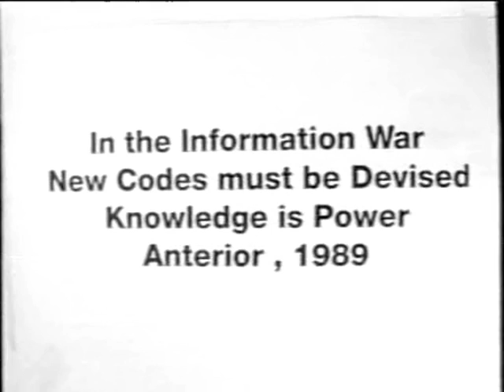Clock DVA - The Hacker (HQ)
Intro is 30 seconds.  Photosensitivity warning!

Originally from the 1993 "Kinetic Engineering" VHS tape.  I took this copy from the Cleopatra Records "Industrial Revolution" DVD for best quality, added CD audio, and restored the intro from the original video (missing on the DVD).  Phew!

Originally from the 1989 album "Buried Dreams".

Liner notes:
Within the language of machines, a digital murder, a mathematical terrorist, an algebra of evil. A binary virus. Severing information, a new heuristic programming. In the information war techniques for the key to open encryption codes must be devised.

The Hacker and the Hacker/Hacked are dedicated to the memory of Klaus Koch aka Agberd Celine. Thought to have been murdered by CIA officials. He was 23.

_"All is number. Number is in all. Number is the individual. Ecstasy is a number" Charles Baudelaire. Intimate Journals translated by Christopher Isherwood._
Lyrics:

A digital murder
Programmed by mathematical terrorists
Outside of mortal bounds
Silently hacking
A binary plague
Serving information
This is the time of the hacker
This is the code of the hacker
This is the hacker
An algebra of fear

Within the language of machines
Uninfringed my human emotions
Within global systems
Silently moving
A digital maze
Cutting information
This is the way of the hacker
This is the extremity of the hacker
Protect now or be erased forever

A binary virus
Unleashed by subversive programmers
Inside corporate systems
Silently eating
The endemic wave
Erasing information
This is the sign of the hacker
This is the genius of the hacker
Learn now
Or be cut down forever